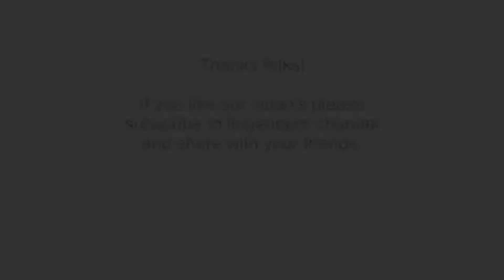Monika Pietrasinska Unleashing her Hot Curves in Irall Lingerie !